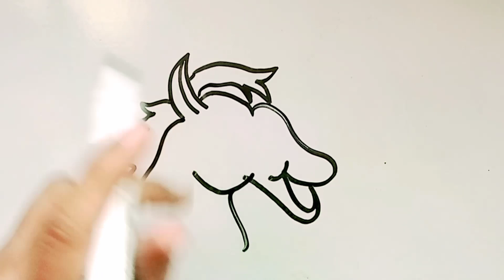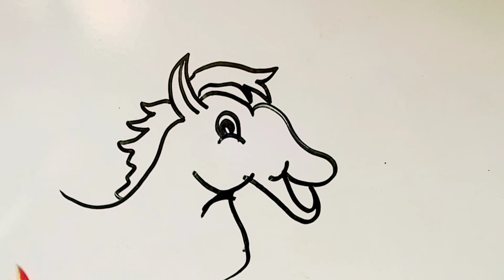Let's learn how to draw and paint | Painting, Drawing, Coloring Tips for Toddlers & Kids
hello everyone
welcome to homeschooling of drawing and painting.
everyone! Today I'm drawing. I love drawing and painting. Pelease try to draw, paint with me... Learn Drawing Basics and Coloring for Kids and Toddlers
Homeschooling,  known as home education, is the education of children inside the home. Home education is usually conducted by a parent or tutor or online teacher. Many families use less formal ways of educating art Drawing and colouring. "Homeschooling" is the term commonly used in North America, whereas "home education" "Preschool" "Preschooling" is commonly used in the United Kingdom, Europe, and in many Commonwealth countries.